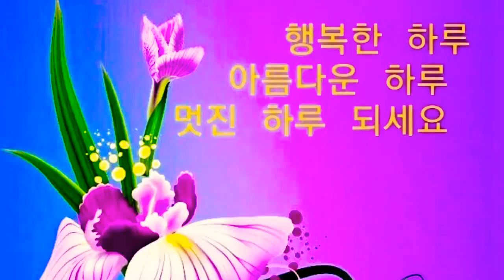💗임영웅 ~ 서른 즈음에 (원곡 : 김광석) ☎ 사랑의 콜센터 8회 ☎